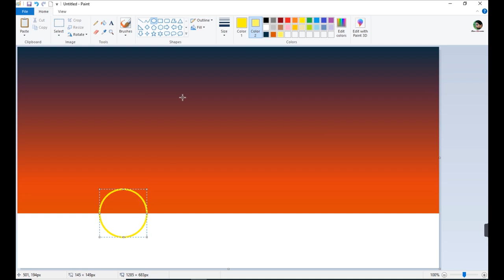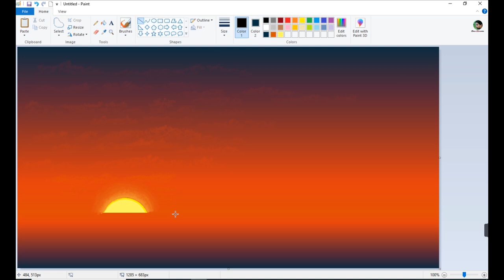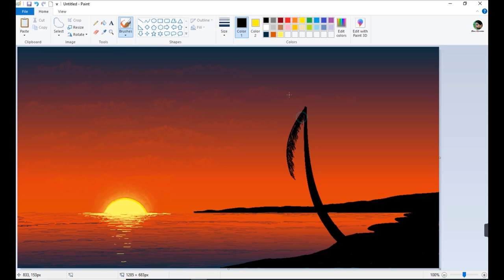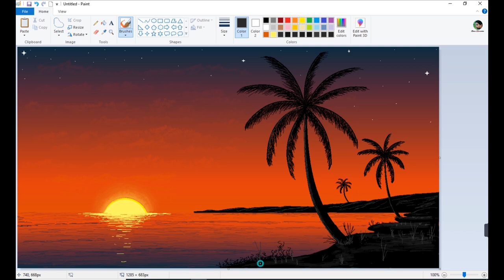How to Draw in Ms Paint | drawing in paint in computer | Sunset scenery drawing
ms paint tutorial by Rana karmakar

scenery drawing